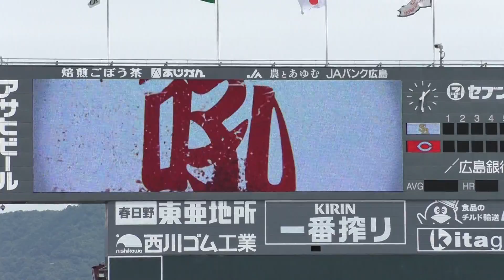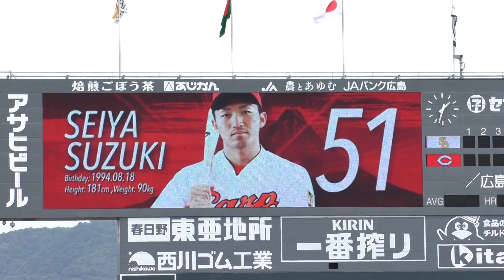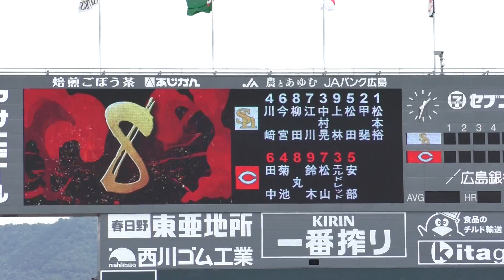広島カープ スタメン発表～2017.6.17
1.田中(遊)
2.菊池(二)
3.丸(中)
4.鈴木(右)
5.松山(左)
6.エルドレッド(一)
7.安部(三)
8.會澤(捕)
9.野村(投)
2017/6/17 広島カープvsソフトバンクホークス(交流戦)
3塁側SS指定 より